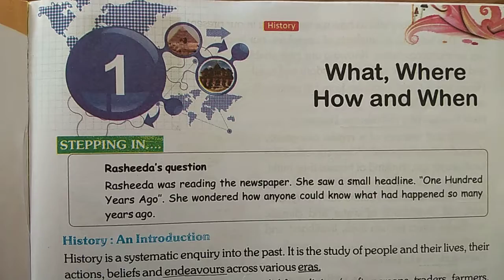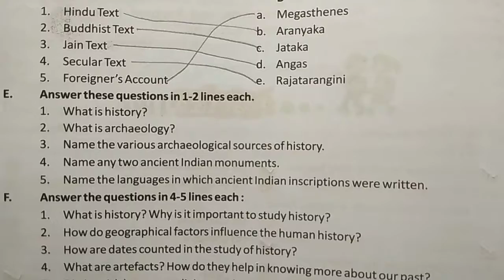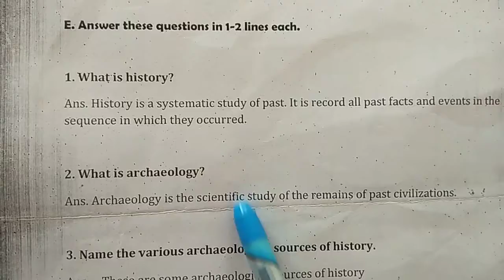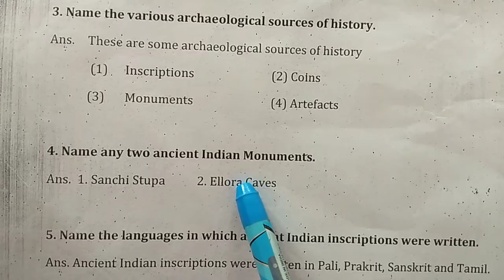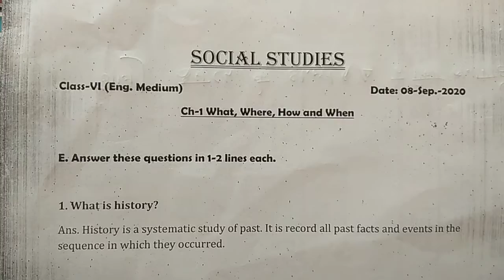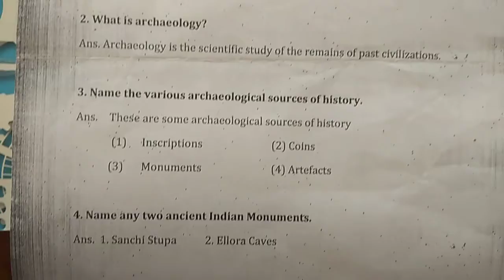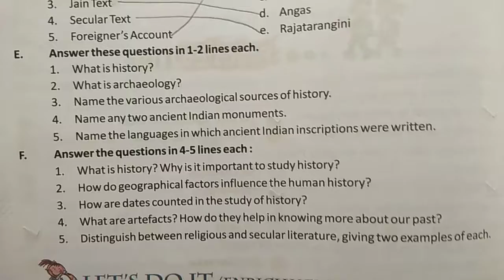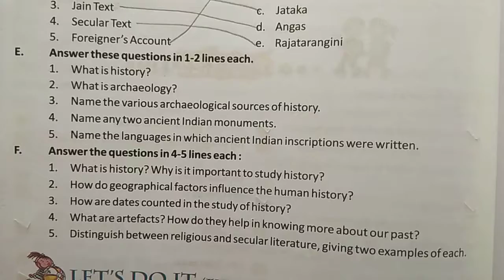Social Studies CLASS-VI (Eng.Medium)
Ch-1 What Where How and When (Q/A)